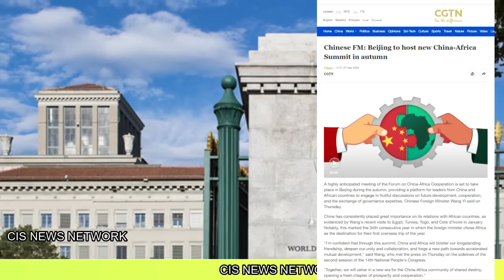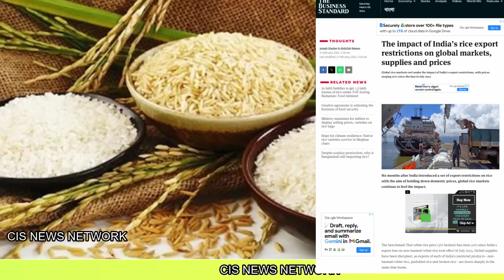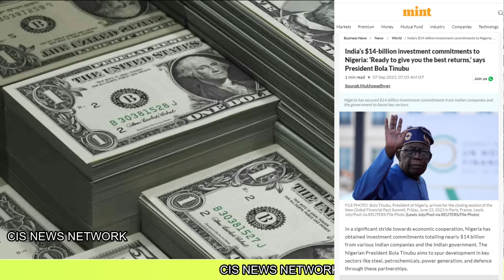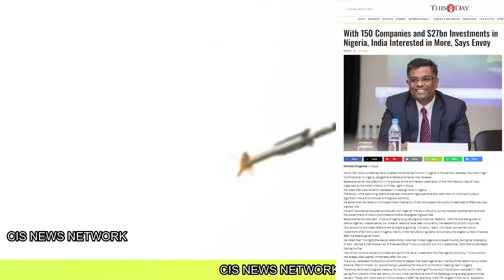पडोसी ने पहली बार किया ऐसा | भारत ने छिना अनमोल खजाना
पडोसी ने पहली बार किया ऐसा